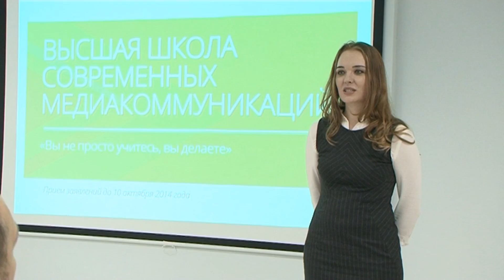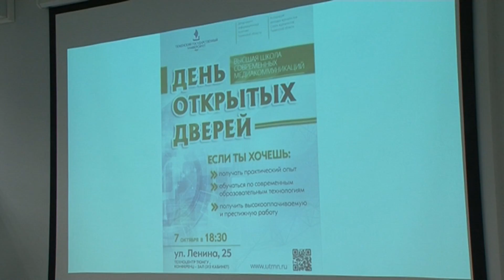День открытых дверей в Высшей школе современных медиакоммуникаций ТюмГУ